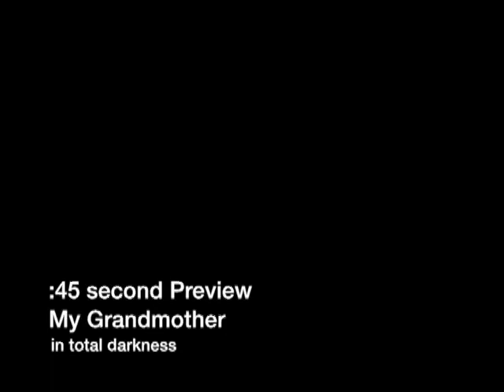TEASER: My Grandma FREAKS OUT in Dark Maze Contest. Scary, Hilarious.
In pitch black darkness, my grandmother competes against other family members' time by collecting eggs & identifying animals in a caged maze.  She placed third in this family contest. I have the coolest, most hilarious family ever!